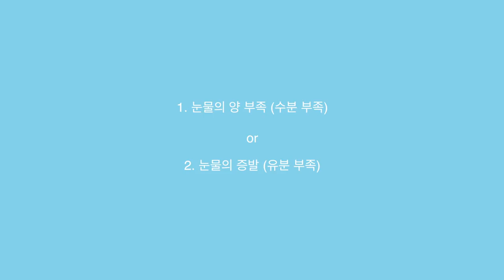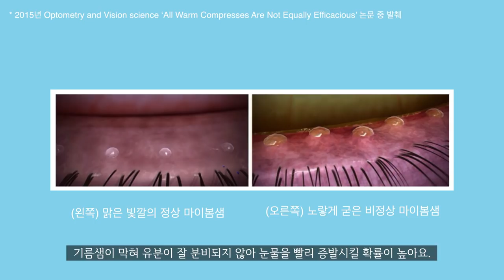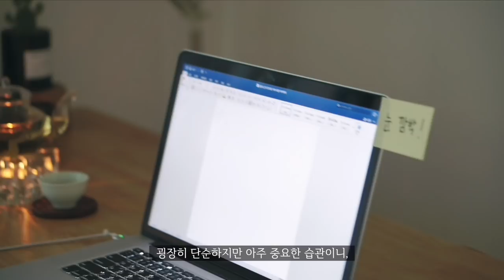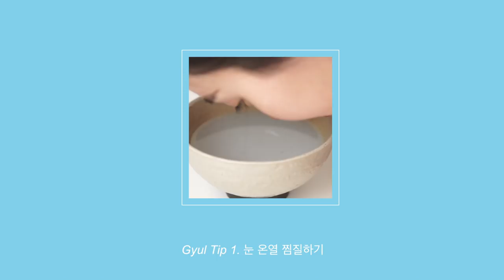내가 안구 건조증을 극복한 방법ㅣDRY EYE SYNDROME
저랑 메이크업 하듯이 재미있게  스킨케어 하실래요? ʕ•ᴥ•ʔ

► Products :

1. [삼일제약]
     블레파졸 눈꺼풀 청결제

2. [삼천당제약]
     하메론 점안액 Mini
     약국에서 구입

3. [멕리듬]
     메구리즘 스팀 아이 마스크

4. [청운산업]
      몽크로스 USB 온열안대

5. [breo]
      iSee4 EYE MASSAGER